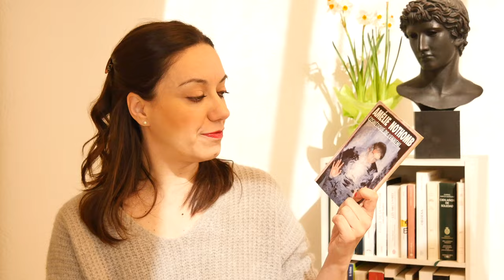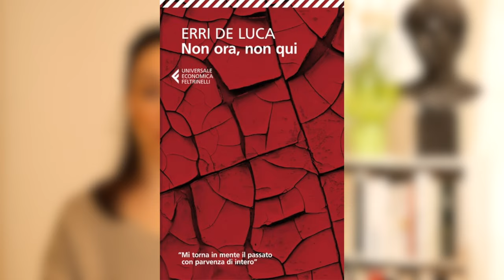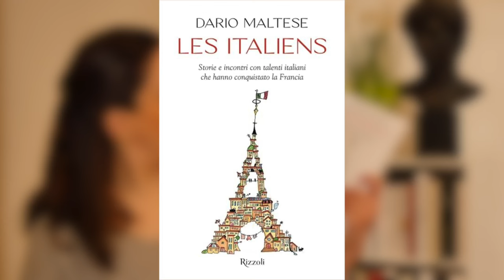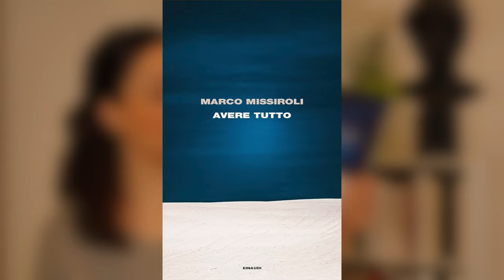📚 Le MIE ULTIME LETTURE (seconda parte) | Wrap-up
In questo video vi presento la seconda parte dei libri che ho letto nel primo trimestre del 2024.
In realtà, mi sono fatta prendere la mano e gli ultimi tre libri citati sono libri che ho letto all'inizio di aprile (mentre registravo ho seguito la mia lista dei libri letti e non mi sono fermata in tempo! Ahahah!).
Ecco i titoli dei libri citati: "Cosmetica del nemico" di Amélie Nothomb, "Non ora, non qui" di Erri De Luca, "Il mago Maugraby" di Jacques Cazotte, "Com'è dolce Parigi... o no!?" di Antonio Caprarica, "Les Italiens. Storie e incontri con talenti italiani che hanno conquistato la Francia" di Dario Maltese, "Avere tutto" (e "Fedeltà" e "Atti osceni in luogo privato") di Marco Missiroli, "Il dolore crea l'inverno" di Matteo Porru e "È quello che ti meriti" di Barbara Frandino.

Su Voltare Pagina vi parlo di libri, letteratura, editoria, eventi culturali, traduzione e lingue straniere, parole e uso delle parole. Questo è un luogo di incontro per scambiarsi consigli di lettura, idee, opinioni, riflessioni.

© Musica e grafica: Alexandre Thorlet.